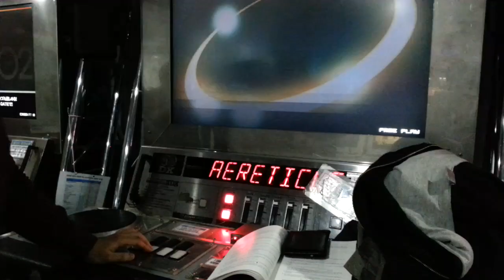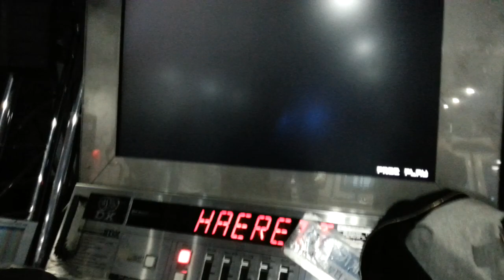[IIDX] HAERETICUS (A) EX-HARD Gauge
Player : ABC.

OoO